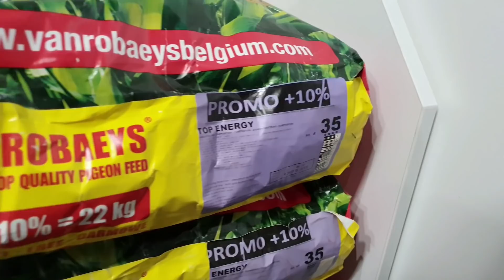E-GOLAB - Mateusz Cziomer / Porady i Ciekawostki !!!